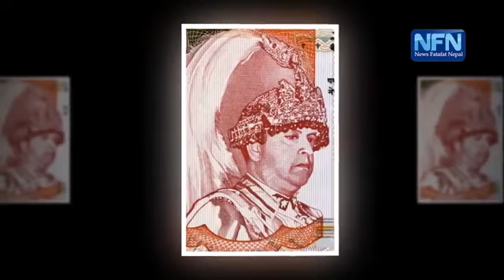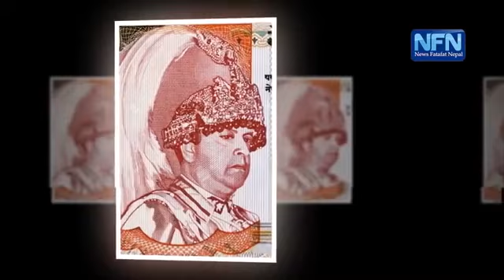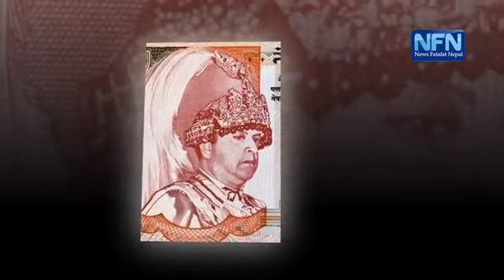Truth behind the nepal Royal family massacre